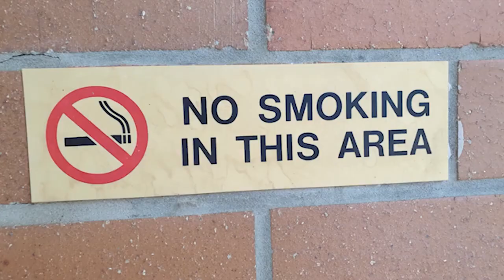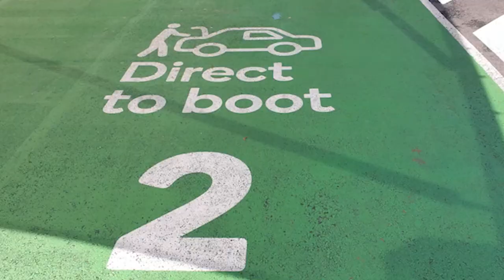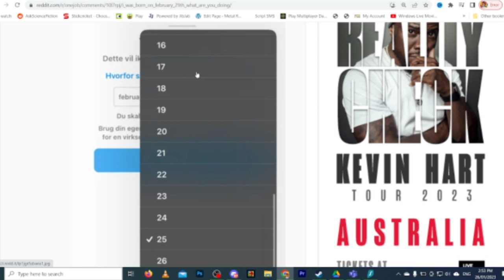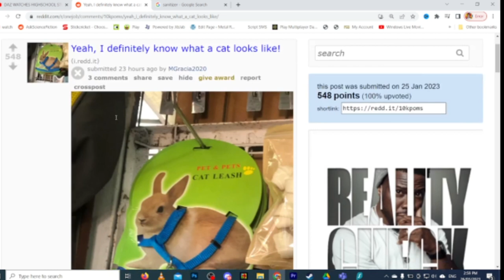Lynfan Production's 9 Year Anniversary Montage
9 years hey

Kids channel:@lynfankids